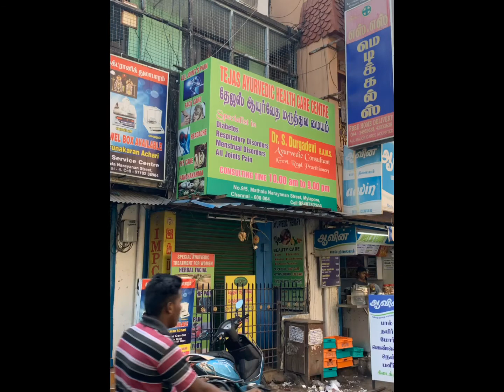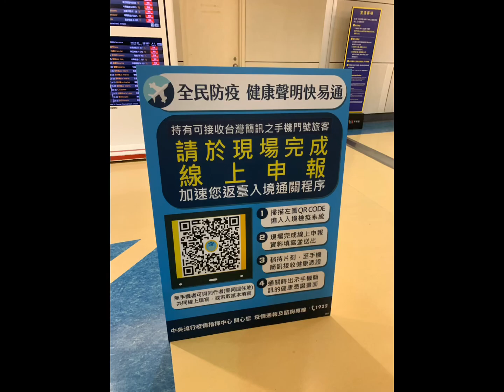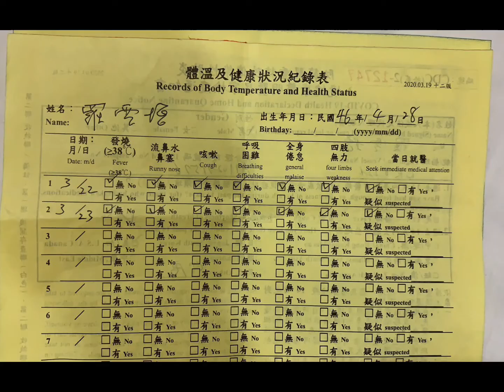印度自由行.金奈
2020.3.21.金奈遊後，晚上搭乘捷運至金奈機埸，第二段(新加坡到台湾）停飞，差点回不了台湾……
🙏2020.3/17🚌0100到達戈勒克布爾Gorakhpur
       🛺嘟嘟車去火車站休息3H，
       0530🚌「拘屍那揭羅」Kushinagar
💥印度景區全部關閉，尼泊爾不給外國人進💥
🏃🏻‍♂️驚險逃離印度🇮🇳六日方案：
1️⃣3/17🚂 20:20-14:20（2348KM/42小時）
2️⃣3/18🚂 火車上
3️⃣3/19 🚂14:40金奈Mgr chennai central站
4️⃣3/20✈️福泉新加坡轉機吉隆坡回馬來西亞
              0110/0745+2055/2155(航班更改)
5️⃣3/21 金奈一日羅老師獨自「艷遇」自由行
6️⃣3/22 🚊羅老師01:10搭🛫酷虎航空🛫
              ✈️新加坡🛫轉機(長榮航空)回台灣
              ✈️金奈/新加坡/台北(新加坡停5.5H)
               0110(T4)/0745(T1)+1315(T3)/1750